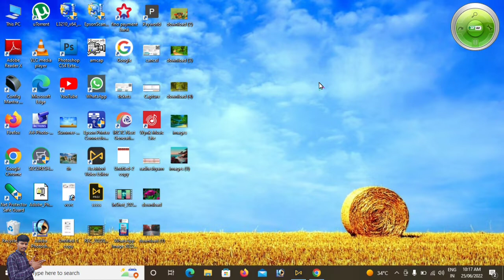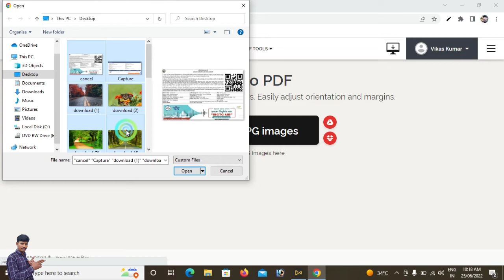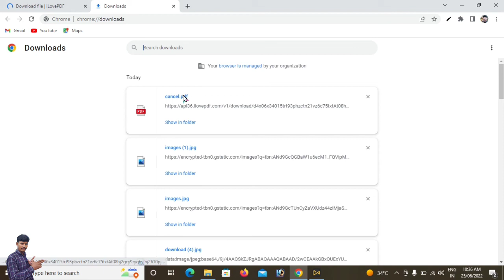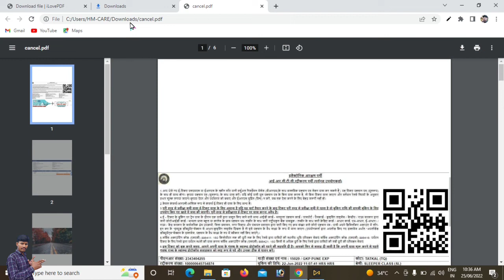Photo ko pdf me kaise convart karey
कैसे है आप लोग मै उम्मीद करता हु की आप सभी ठीक होंगे

दोस्तो इस वीडियो के माधयम से बताया गया है कि फोटो को pdf मे कैसे बदले

how to convart pdf file
photo ko pdf me kaise convart kare

pdf kaise banate hain photo ka